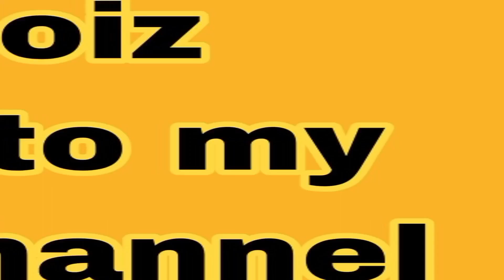special-Dawwat vlog||Big night party in Islamabad ❤🥗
Raja Moiz: you will find this vlog

daily vlogger,
maaz safdar,
maaz safder,
kite flying,
kite banane ka tarika,
kite making,
kite video,
kiteretsu,
kite tiktok,
kite kite.
shehr main dihat new video shehr main dihat today vlog
dawat vlog
special dawat vlog
vlog
vlogs
dawat vlog pakistan
dawat vlogs
humare vlogs
dawat vlog 2022
dawat vlog bangladesh
family vlogs
family vlog
dawat preparation vlog
dawat recipe vlog
special dawat preparation vlog
funniest clips of special dawat vlog
dawaat vlog
dawat vlog 01
dawat recipes vlogs
dawat vlog chana pulao recipe
new vlog
dawat vlog video
special dawat vlog | india ফেরত বোন জামাই কে বাঙা
3viral dawat vlogs
bangla dawat vlog
vlog pakistan
Indian VLOVGER hair cut

don't forget to subscribe my channel and leave comments below you guys don't know your respect in my heart only for your help i can be famous and i hope you guys are enjoying my videos and I'll make more interesting video to make you happy thanks for your watching my videos
love you guys ,kiss you guys,